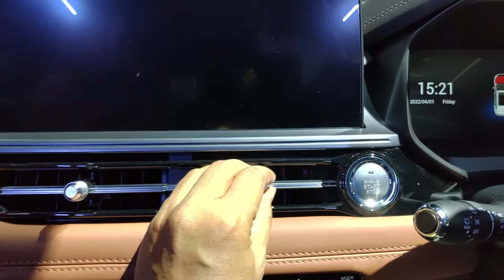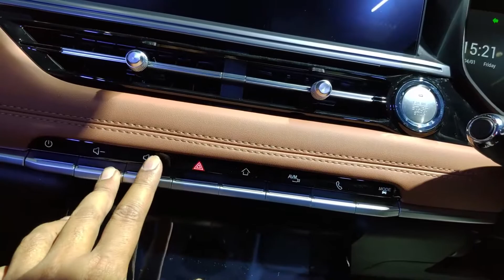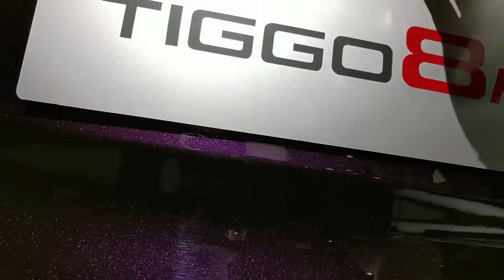CHERY TIGGO IS BACK..!! INTERIOR SUPER MEWAH!!!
Cherry TIGGO is Back!!

Apa kabar merek Chery? Dulu sekali pernah hadir di Indonesia dengan identitas ala mobil mobil Cina kala itu, yakni COPAS!! Yak ambil desain dari merek dan tipe yang sudah mapan.. Salah satunya adalah Chery Tiggo dengan desain ala Honda CRV.. akibatnya? Ya gitu deh, apalagi kualitas ala kadarnya

Di tahun 2022 ini Chery is Back!! Kembali mengusung nama Tiggo, namun kali ini mereka sudah berbenah.. banyak, bahkan sangat banyak!! Kualitas material interior dan kualitas perakitan sudah memasuki ranah premium, begitu juga dengan fiturnya ala papan atas..

Chery Indonesia memperkenalkan Chery Tiggo 7 Pro dan Tiggo 8 Pro..cekidot!!